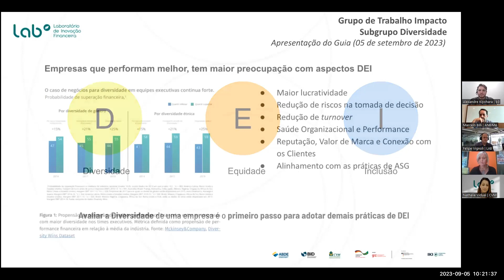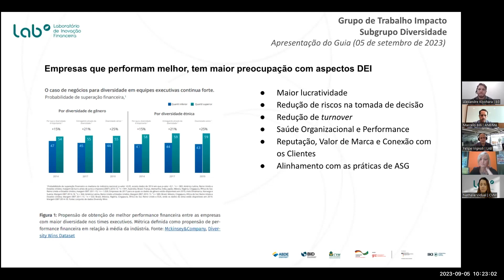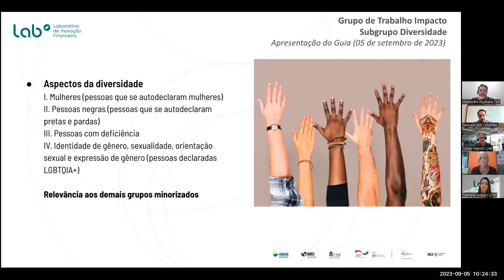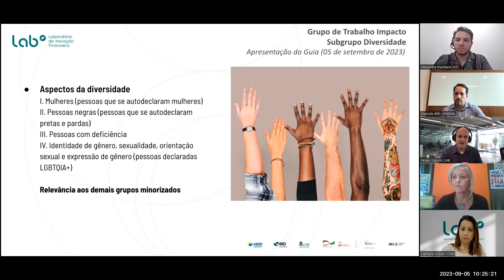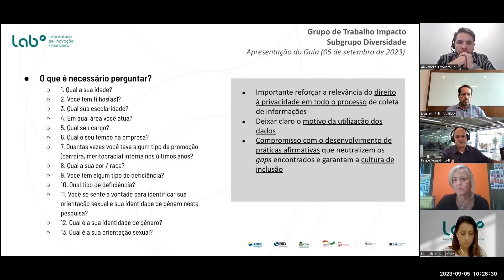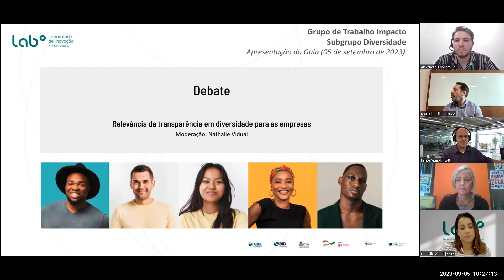LAB | Webinar | Lançamento do “Guia para Transparência em Diversidade nas Empresas Brasileiras”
O webinar de lançamento do “Guia para Transparência em Diversidade nas Empresas Brasileiras” debateu tópicos como: Por que o tema é tão relevante para o mercado de capitais? Qual a lacuna encontrada no mercado que o Guia procura atender? De que modo o conteúdo avança com práticas de governança corporativa?

Elaborada pelo GT Impacto e coordenado em parceria com a ANBIMA e a Goldenberg Diversidade & Inclusão, o “Guia para Transparência em Diversidade nas Empresas Brasileiras” é uma publicação prática e orientativa que tem por objetivo colaborar com ações que resultem na evolução dos atuais indicadores de diversidade no mercado brasileiro.